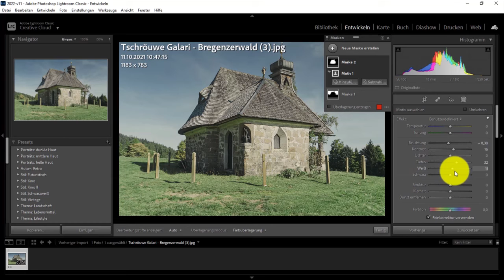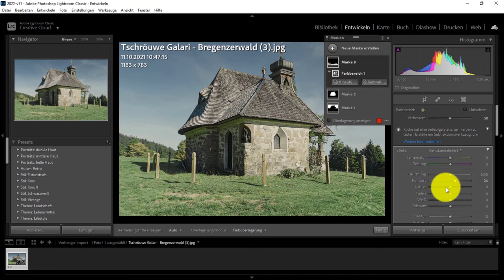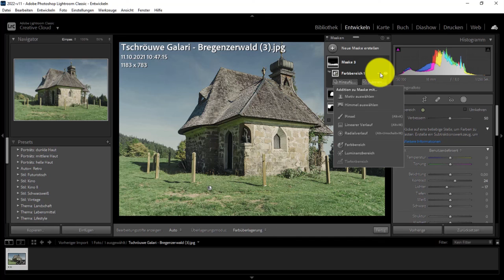Lightroom UPDATE 2022 Bereichsmasken 2 Videotutorial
Die neuen Bereichsmasken 2 in Lightroom UPDATE 2022
Tipps und Tutorials direkt im Programm helfen dir, dein Know-how zu vertiefen